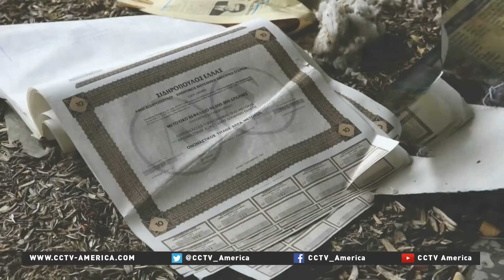Reuters' Yannis Behrakis on Greece's ghost factories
Ghost factories are symbols of the country's industrial decline made worse by the debt crisis. Reuters Chief Photographer for Greece and Cyprus is a Greek native who captured the decline on film. CCTV America's Rachelle Akuffo asked him why he was so inspired by the nation's factories.